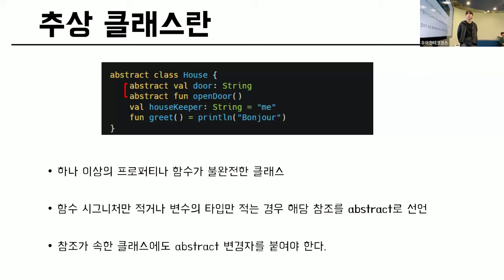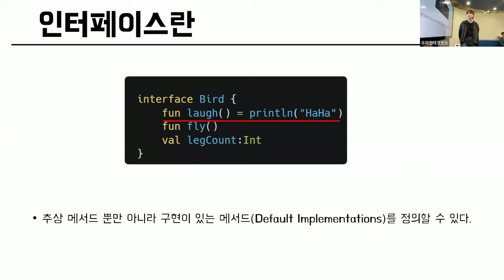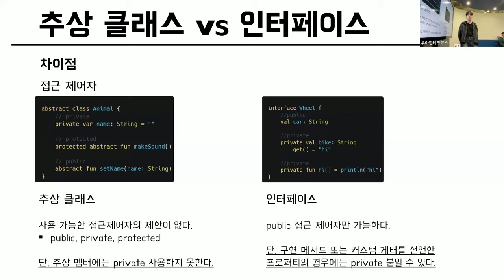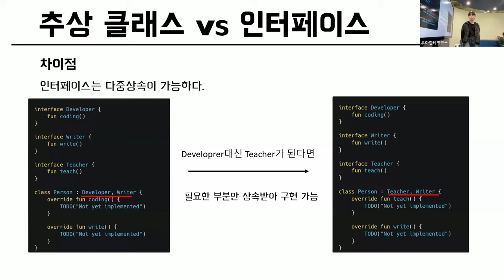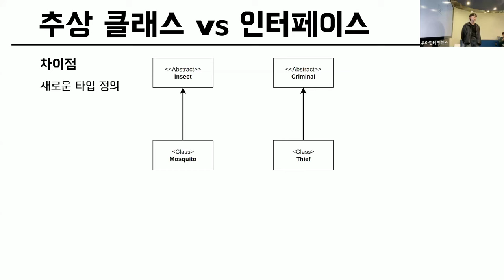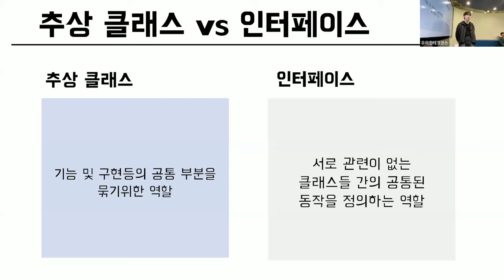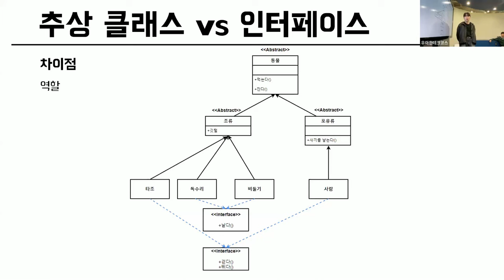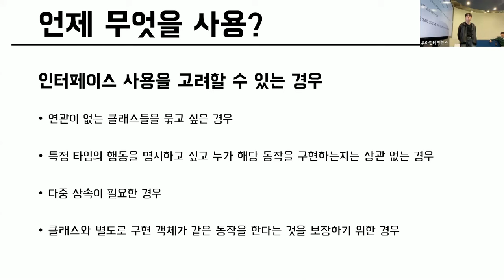[10분 테코톡] 서기의 추상 클래스와 인터페이스